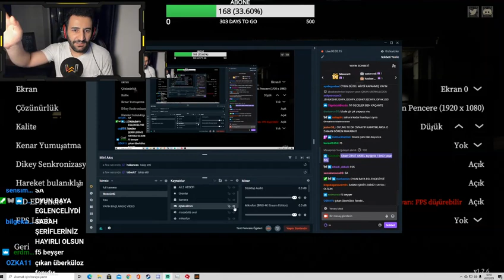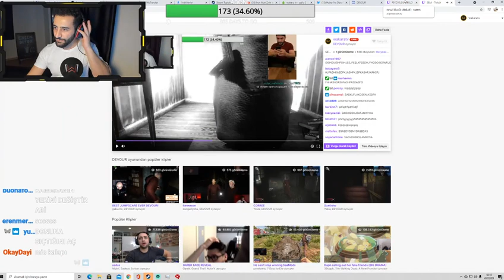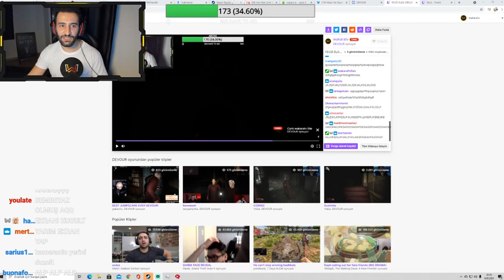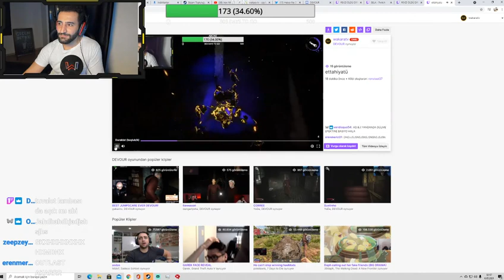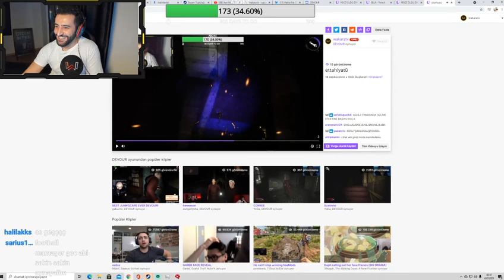WAKARA TV - KONTRAVOLTA EKİPLE KORKU OYUNU OYNUYOR (WATERR VELİ, CİHAT AKBEL, TAHA)